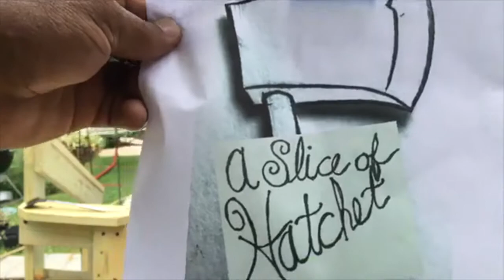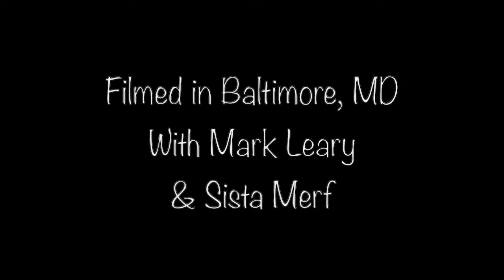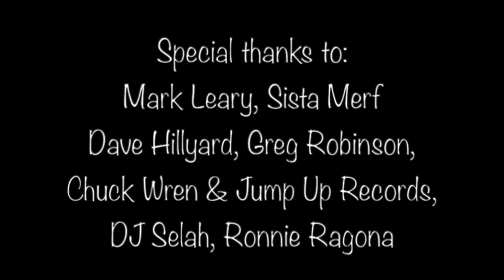A Slice of Hatchet: S1 E14 - The Best Bar You’ll Never Go To (w/Mark Leary & Sista Merf)